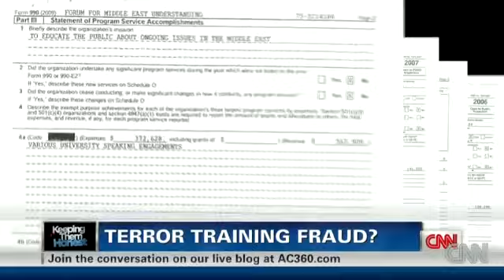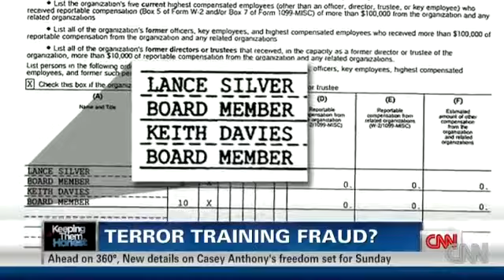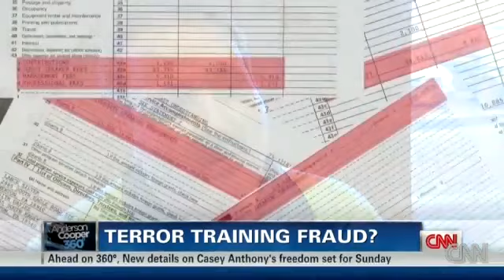Anderson Cooper Exposes 'Ex-Terrorist' Walid Shoebat as Fraud